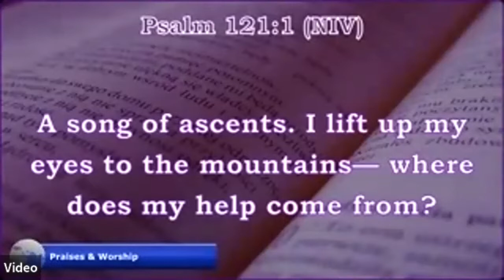HALLELUJAH VICTORY HOUR ZOOM PRAYER MEETING & 1 YEAR ANNIVERSARY (20th October 2020)